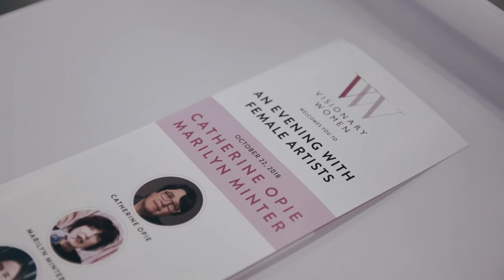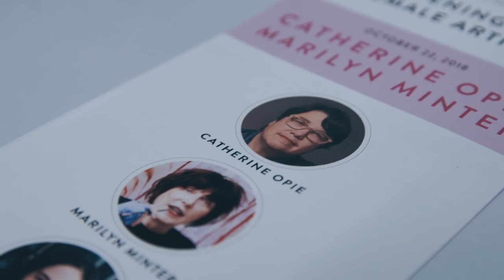Highlights from Catherine Opie And Marilyn Minter at the Marciano Arts Foundation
A montage of highlights from the evening at the Marciano Arts Foundation, featuring a conversation with Catherine Opie and Marilyn Minter.